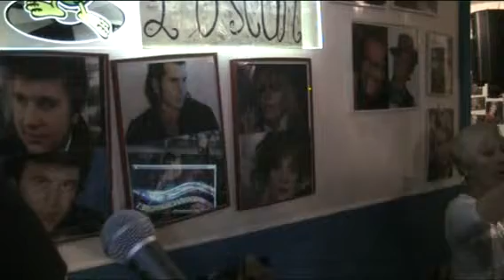L'OSCAR KARAOKE Tutt'al piu' - Olga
Tutt'al piu' - Olga  SERATA 14 ottobre 2014
cosa aspetti ?